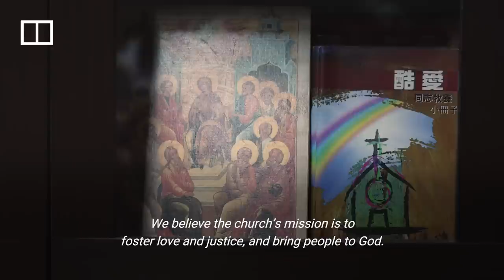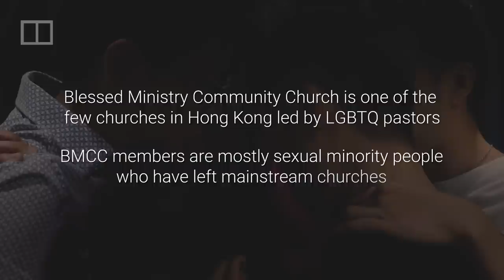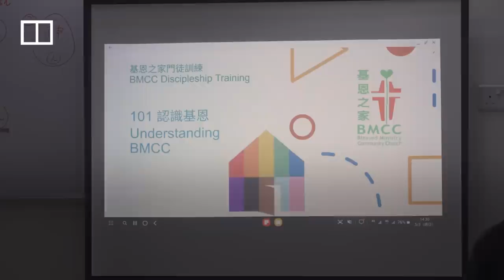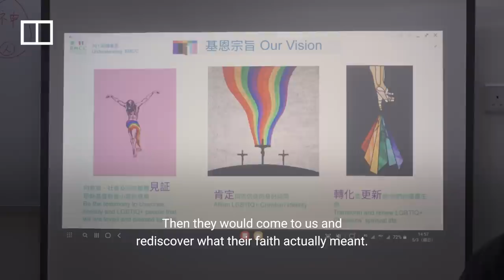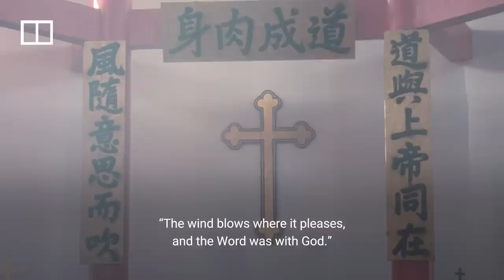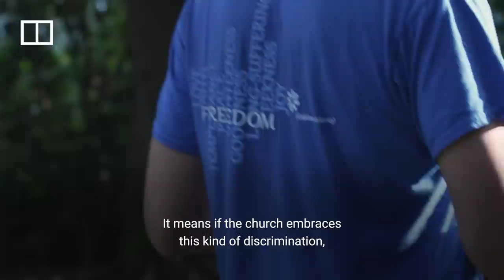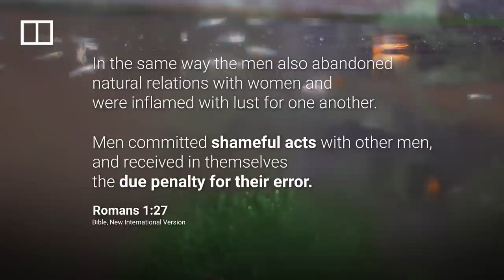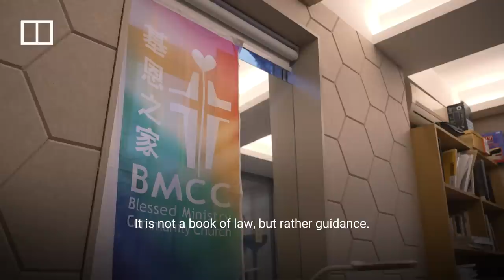Inside Hong Kong’s LGBTQ-affirming church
Blessed Ministry Community Church, or BMCC, is one of the few churches in Hong Kong led by LGBTQ pastors. Most of its members are from sexual minority groups who feel unaccepted by mainstream churches in the city. Among those attending BMCC are Chris Cheng and Alan Hau, a gay couple who met at the church. The pair said they hope to help build a sanctuary for those who feel hurt or rejected because of their sexuality or faith beliefs.